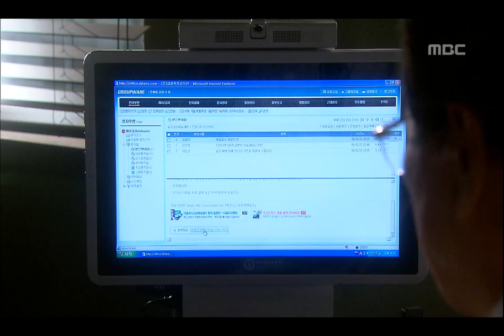[명연기,명대사의 향연] 하얀거탑 Behind the White Tower 용길에게 그림 보내는 준혁, 후보 추천 받는 주완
Behind the White Tower(하얀 거탑), 2회, EP02, 2007/01/07, MBC TV, Republic of Korea

하얀거탑 FULL버전 다시보기
▶ WAVVE로 go go!